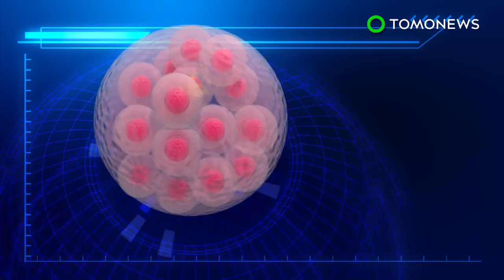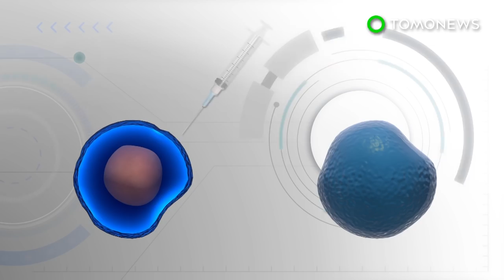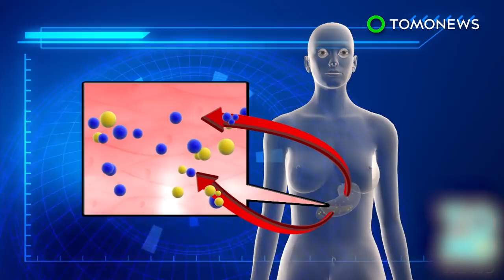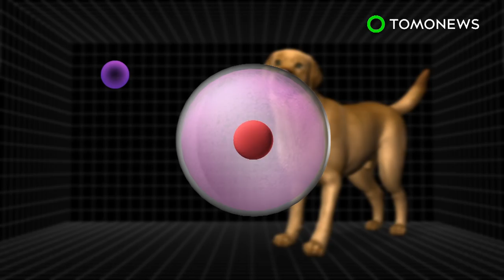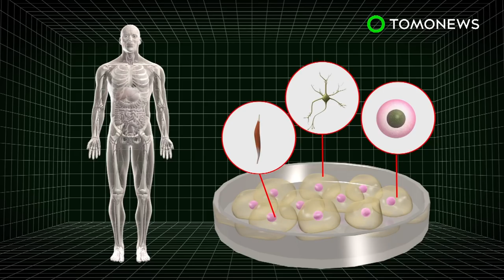Monkey clones: China clones two monkeys using same technique that made Dolly the Sheep - TomoNews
SHANGHAI — China has cloned monkeys using transferred DNA, possibly paving the way for human cloning.